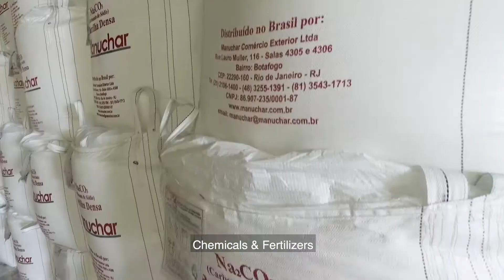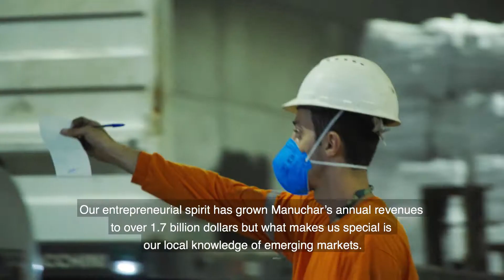Manuchar Corporate Movie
Check out our corporate video and get to know what Manuchar can do for you! "We keep your plant running. Anytime. Anywhere".